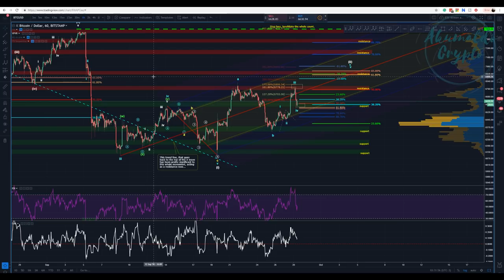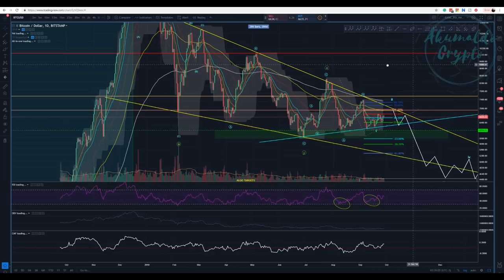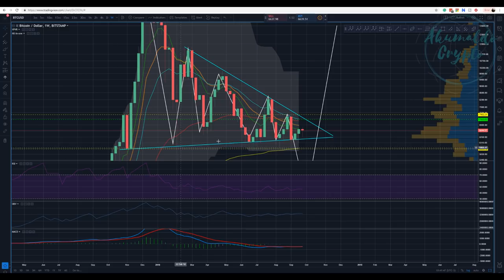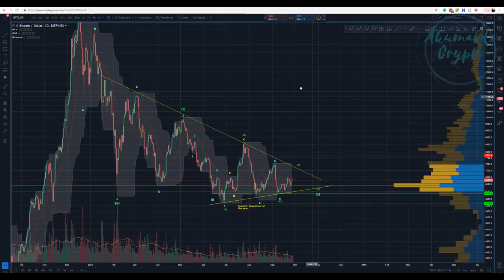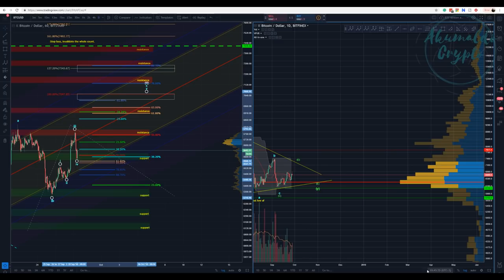Bitcoin technical analysis - She is here to surprise us![September 28, 2018]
And it's never easy, is it? What a nice price action we had yesterday, I've changed my count just a little bit and I present a different scenario, I am always open to all possibilities. This kind of uncertainty is exactly what we should expect.
and as always, enjoy your trades!! Cheers
What is Seedit?
How to use Seedit on Twitter.
👉My story with CRYPTO, a bit about me:
twitch tv:
My referrals to the following exchanges:
Binance: